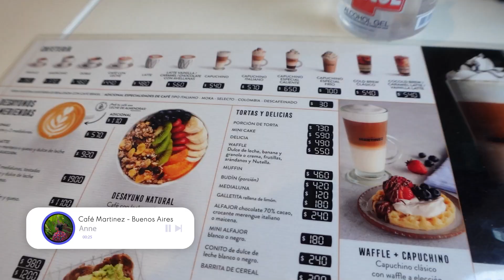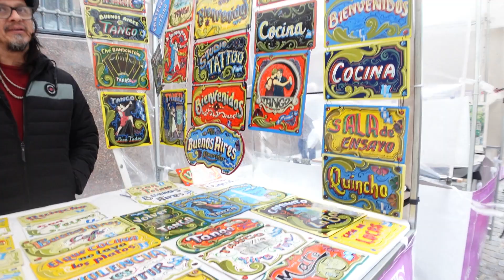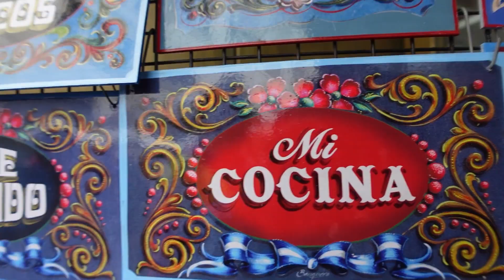TRIP ARGENTINA - BUENOS AIRES CONHECENDO CAFÉ MARTINEZ E OUTRAS COSITAS MAS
Primeiros dias em solo hermano e já teve algumas aventuras.
Acompanha essa série da TRIP ARGENTINA - BUENOS AIRES